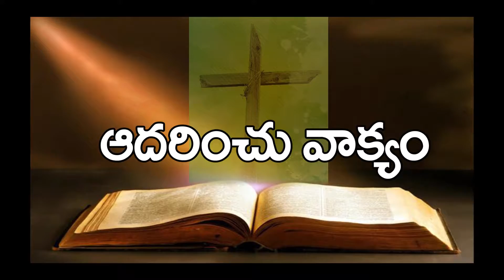Sequence 01 2